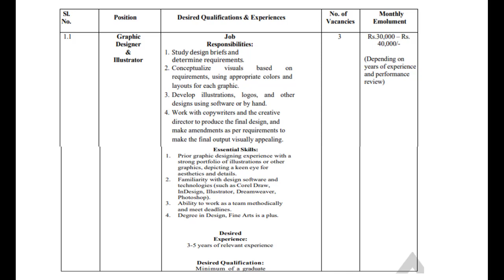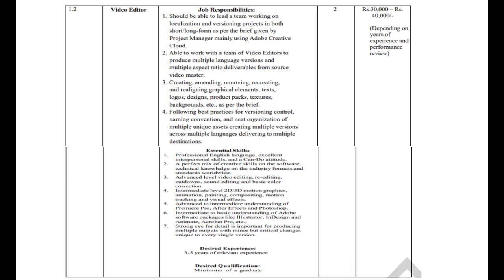MEGHALAYAN AGE LTD.: Laitkam Graphic Designer & Illustrator, Video Ed. and Videographer & Drone Op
MEGHALAYAN AGE LTD.
Laitkam
Graphic Designer & Illustrator (3 posts); Video Editor (2 posts) and Videographer & Drone Operator (1 post)